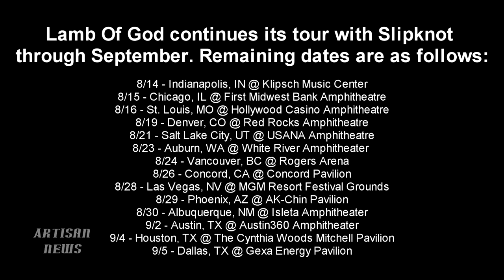LAMB OF GOD WILLIE ADLER TALKS TOURING WITH SLIPKNOT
Lamb Of God guitarist Willie Adler talks about touring with Slipknot in 2015.